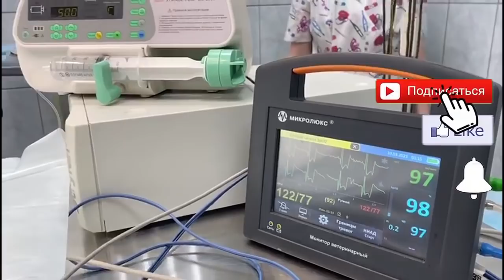Беда не приходит одна Спасенные Ярик и Оззи_Trouble Doesn't Come Alone Rescued Jarik and Ozzy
Беда не приходит одна Спасенные Ярик и Оззи
Trouble Doesn't Come Alone Rescued Jarik and Ozzy
Ярик и Оззи борются за жизни с Вашей помощью!
Сегодняшний выпуск посвящён нашим
больным и выздоравливающим хвостикам.
Беглянка - якутянка ОЗЗИ.
Как она нас напугала, когда отправилась
 в незапланированное путешествие.
Все завершилось благополучно,
лечение позади, реабилитация
начата в клинике и продолжается
во временной семье, где Оззи
получает поддерживающее
лечение и физиотерапию.

Наш бедолагае Ярик, найденный
 в снежной яме замёрзшим
с полностью раздробленной лапой,
проходит серьезный курс лечения
и операции, лапа восстанавливается благодаря
умелым рукам чудо-доктора Н.Н. Ламакина!
Сейчас Ярик на реабилитации в клинике.
Массажи, беговая дорожка, другие физиопроцедуры
помогают ему учиться ходить заново.

Кроме этих двух бедолаг, у нас на лечении
ещё несколько собак, и за всех необходимо
платить, бросить их мы не имеем право,
однажды спасённые, они с надеждой смотрят
в наши глаза, мы - их шанс на жизнь!
Венечке, Арчи, крошкам
Фене и Локки нужен дом, семья!
Благодарим всех, кто отзывается и
даёт возможность творить добрые дела!
Приветствуем новых друзей на канале!

Помочь  можно на реквизиты:
Карты Сбербанка
Visa: 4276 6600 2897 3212
Visa: 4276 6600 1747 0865
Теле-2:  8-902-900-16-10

АВТОПЛАТЁЖ!!!

Подключить услугу «Автоплатеж» можно несколькими способами:

1. Через сайт Сбербанка.
2. Через банкомат.
3. В отделении банка.
4. Через «Мобильный банк»

Мы проверили новую систему, деньги доходят отлично и без проблем:
1.Регистрация несложная, нужны телефон и почта. Полученный на телефон код ввести в нужное поле.
2.Чтобы  Правильно завершить Регистрацию, дождитесь прихода подтверждающего письма на  ВАШУ почту И ПРОЙДИТЕ по ссылке.
3. После подтверждения на почте - первый  денежный перевод
Данные получателя: MARIYA SEMYASHKINA
карты Сбербанка